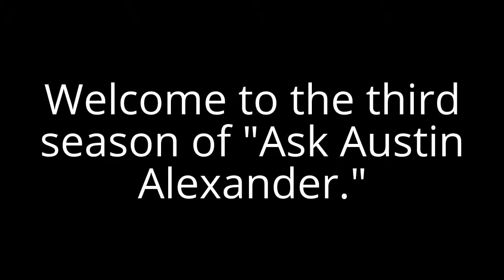Ask Austin Alexander: Episode #29 (CLOSED)